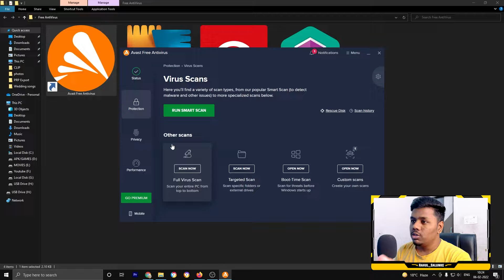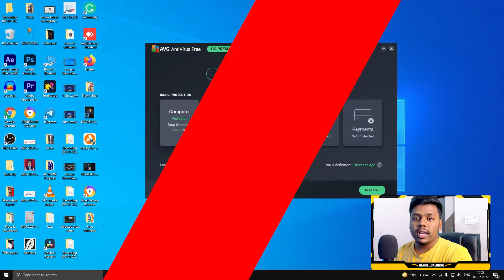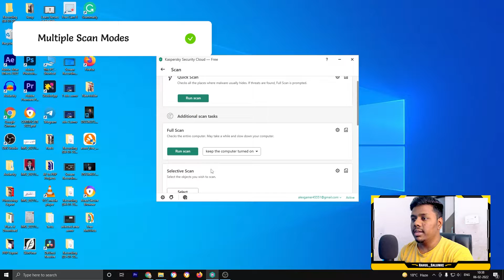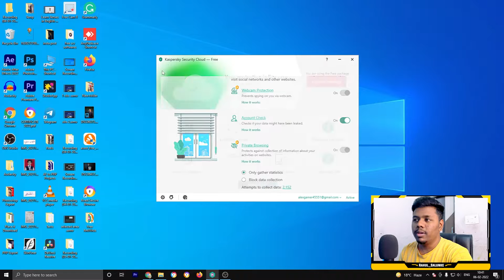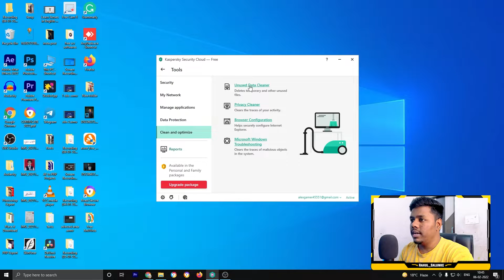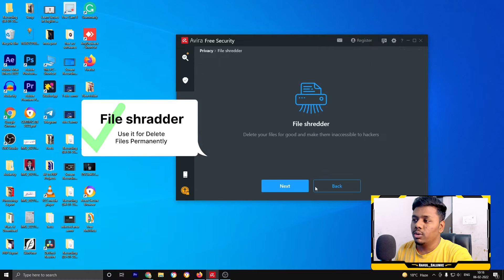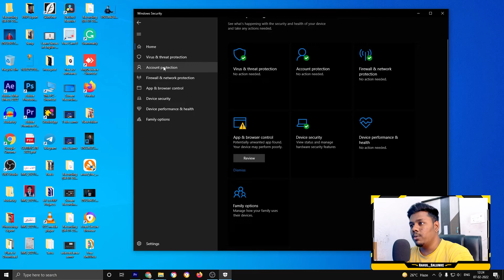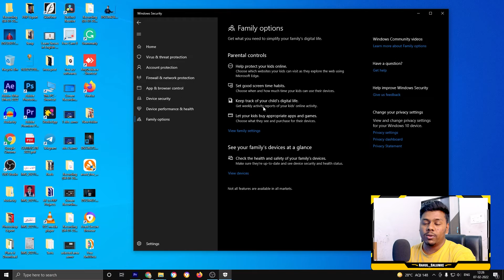Top 5 Best Free Antivirus For PC (2022) Hindi 🔥 - 5 Free Antivirus For Windows 11/10/7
If you are looking for the best free antiviruses for PC for Windows, then you are at the right place.

In this video, I have covered the best Top 100% Free Antiviruses, along with the important functions that are provided by them.

You can compare the functions with each other and decide the best suitable free antivirus software for your PC without actually making any investment in the paid versions of the antiviruses.

⌛TIMESTAMPS
00:00 Intro
00:36 Avast Antivirus
2:53 AVG Antivirus
4:36 Kaspersky Security Antivirus
7:48 Avira Free Security Antivirus
10:46 Windows Defender Antivirus
13:29 Bottom Line

Download Links 👇👇👇

Windows Defender Antivirus - No need to download.  it comes Pre-installed in windows 10